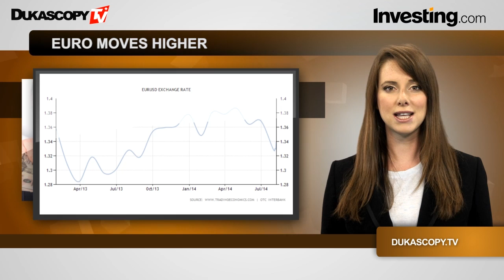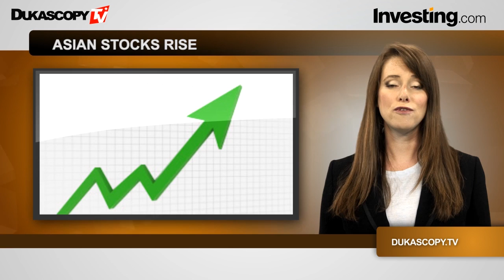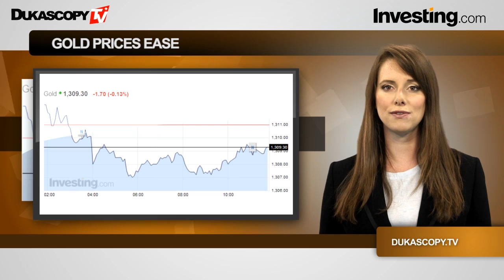Market Glance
This week's market highs and lows reported by Investing.com